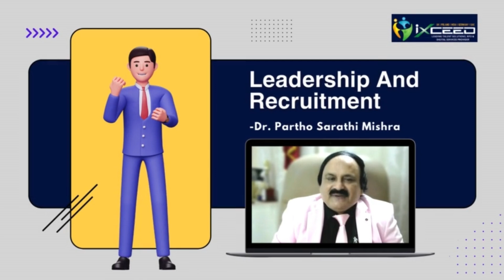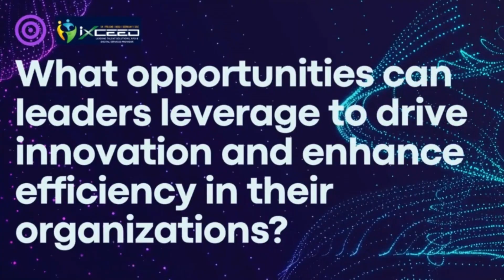Expert Thought Leadership Series | Ep.5 | Leadership & Recruitment | Dr. Partha Sarathi Mishra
Featured Speaker: Dr. Partha Sarathi Mishra

In this episode of our Expert Thought Leadership Series, we had the privilege of hosting Dr. Partha Sarathi Mishra, a distinguished IAS officer known for his exceptional leadership in civil administration and urban governance. Dr. Mishra discussed the critical role of effective leadership in recruitment and how it shapes organizational success.

Highlights about Dr. Partha Sarathi Mishra:

-Government Roles:

Deputy Collector, Project Director, Director, & Additional Secretary to the Government of Odisha.
-Impactful Leadership:

Significant contributions to civil administration and development sectors.
-Awards & Recognition:

Best Administrator Award from the United Nations Human Rights Division.
Exemplary Leader International Award 2023 from the Asia Pacific HRM Congress.

iXceed Solutions:
Empowering organizations with strategic leadership insights and advanced recruitment practices to secure top talent.